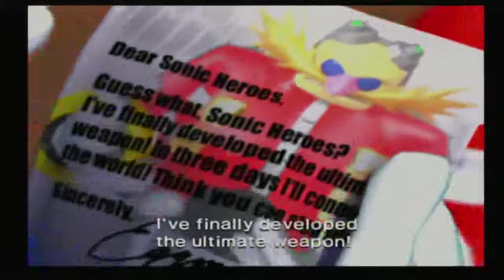Sonic Heroes - Part 9 - A Need For Speed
With Team Chaotix done for now, it's now time for the Blue blur and his friends to take the helm, Sonic, Tails and Knuckles have just three days to save the world from Dr Eggman's ultimate plan, can the team stop him and save the world.